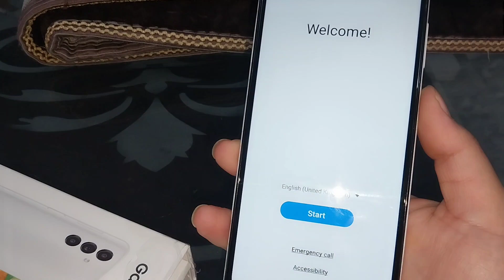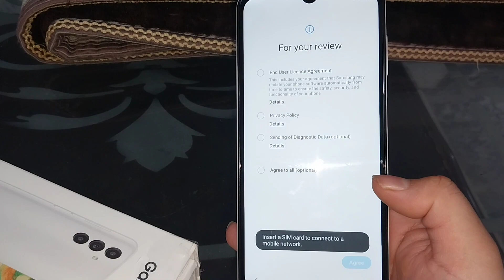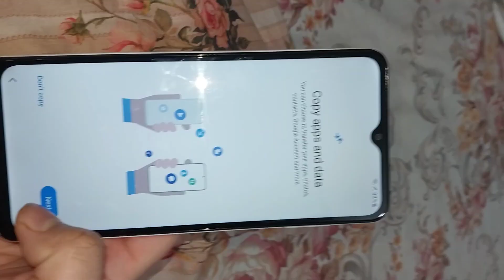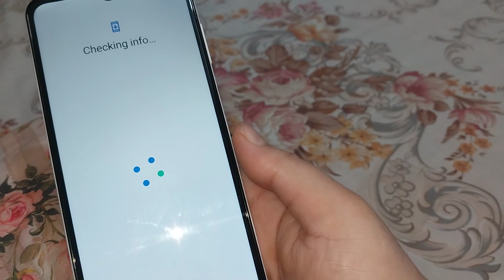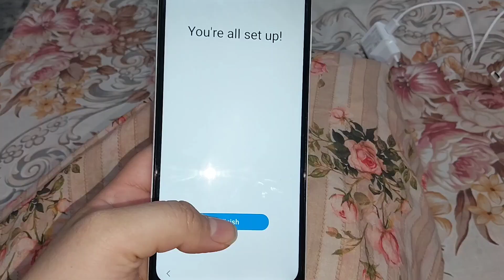Surprise Birthday celebrate ki || birthday celebrate aise bi hoti..!